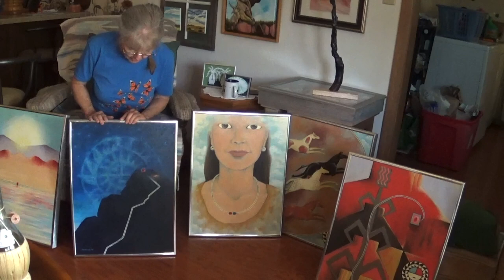RED BEAD - Paulette Harp-Nicholson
Paulette Harp Nicholson of Ellis KS is a grassroots artist exhibit at the Grassroot Art Center from August 2023- March 2024. She considers this her favorite and best work; the inspiration came to her one night in a fitful state of worry and frustration with her path then; she called it "a gift from the Muse." Together the paintings tell a story of Red Bead, who is any person, and the imagery represents the major turning events that define the pathway of one's lifetime. Each Oil Painting is from 1996 and is 24" x 18".

To Begin - Birthplace

To Challenge - Youthful Adventure

To Bond - Love and Changing Seasons

To Seek - Considering the Whys and Wherefores

To Understand - Making Peace

Videographer & Interviewer: Chandler Reich (Executive Director)
Grassroots Art Center is located at 213 S Main St, in Lucas KS.